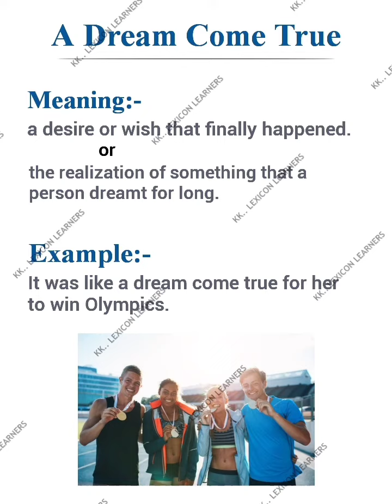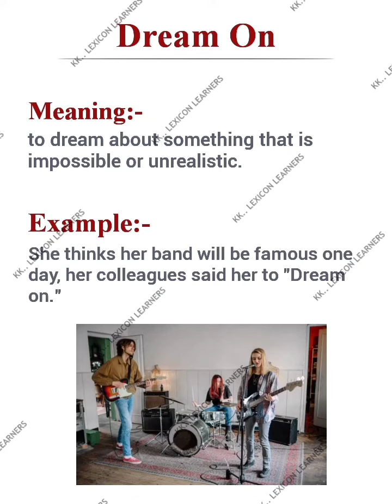Idioms and Phrases based on Dreams